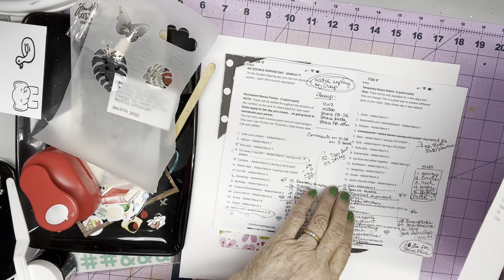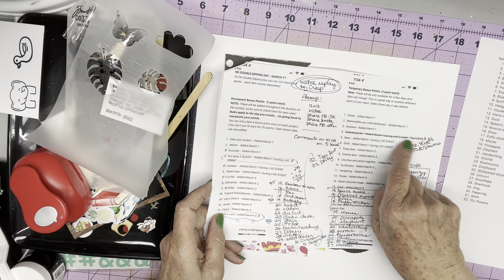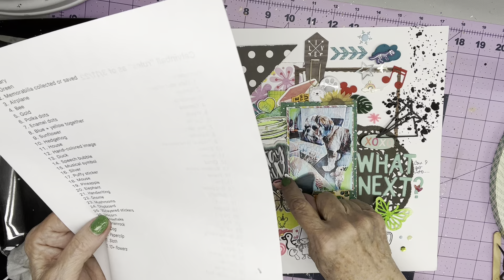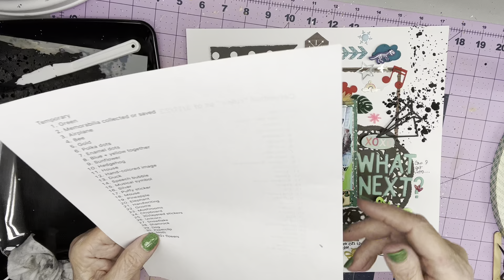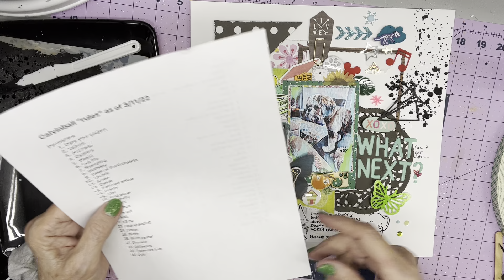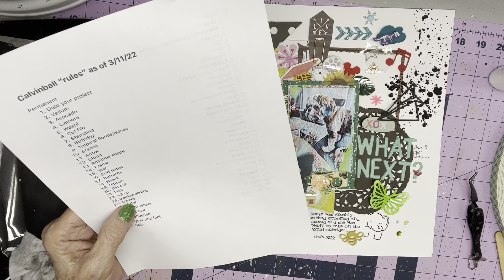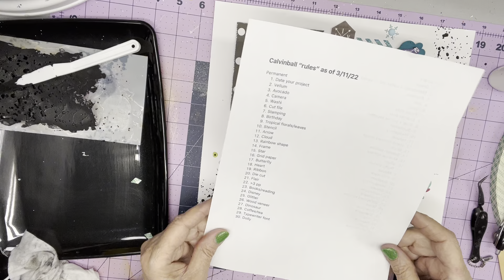What Next? Scrap Squad Lift #10 & Let's Play Calvinball for Scrap Backwards CyberCrop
I cheated this week and did my Scrap Squad Sunday lift as a challenge for Saturday's Scrap Backwards First Ever CyberCrop.  And the challenge was called "Let's Play Calvinball" so you know what THAT means!!  Can you spell "over embellishing"?  I took a few liberties with the design but kept pretty well to the script, all things considered.  All 62 active layout points are on this page and I'll earn more for making the video and posting it around.  If you're planning to do the challenge you can post it in Scrap Squad's Facebook album as well as the Scrap Backwards Challenge Album!

It's long but I blame that on Calvinball, right?